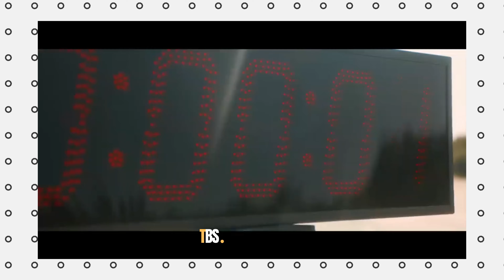Redmi K60 Ultra First Look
Welcome to Promo by TBS (Tech Boy Sunay)! Discover exclusive sneak peeks, promotional videos, and leaked content from upcoming smartphones. Stay ahead of the tech game with PromoByTBS